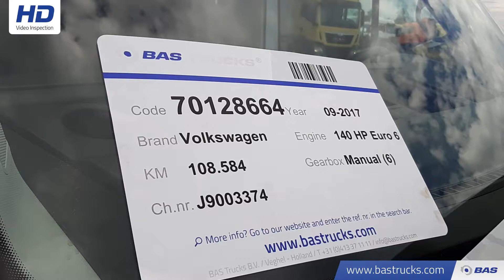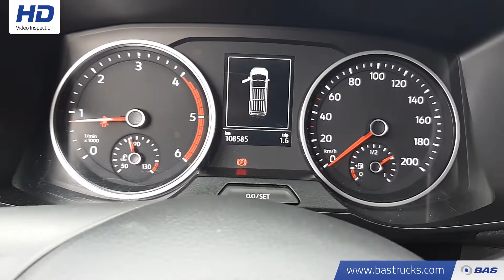70128664 Volkswagen Crafter